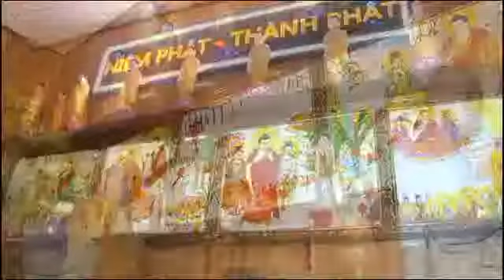Đi Kinh Hành Mới ĐĐ Thích Giác Nhàn 4kkI0XQqXME